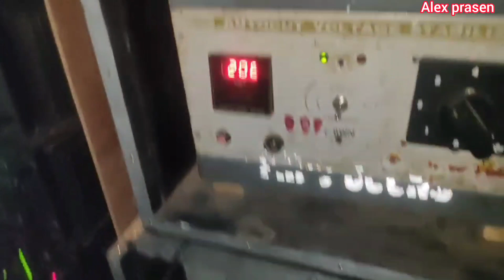Papu_sound কমলাতে 8 টা বাজাচ্ছে || শীতলা পূজা উপলক্ষে